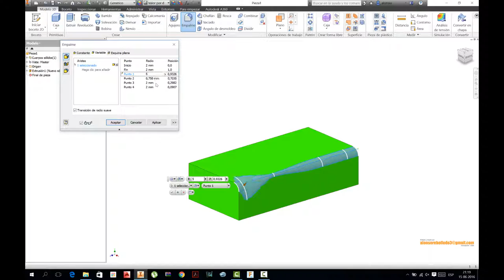REDONDEO VARIABLE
Designar radio y posición de la misma